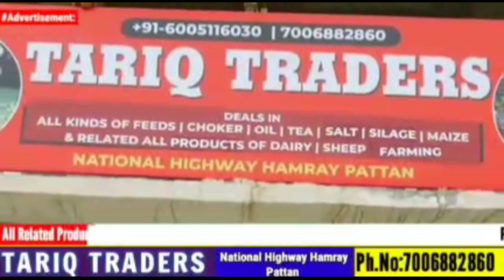Burglars Loot Cash,Electronic Items in Trehgam area of Kupwara.